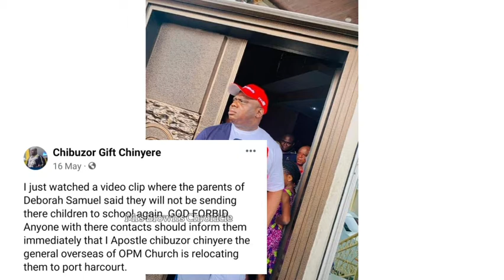Deborah Samuel: Pastor Chibuzor Chinyere has relocated DEBORAH'S parents + a mini Estate, car & shop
Blasphemy: Pastor Chibuzor Chinyere has relocated DEBORAH YAKUBU'S parents+ a mini Estate,car & shop

DISCLAMER
If the content contained herein violates any of your rights, including those of copyright, please write me immediately via the following: Email 📧